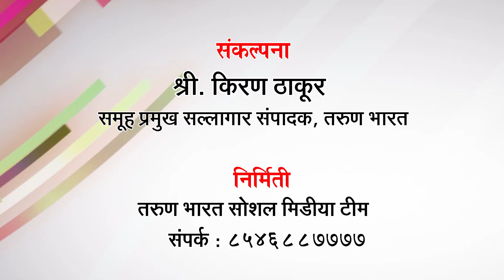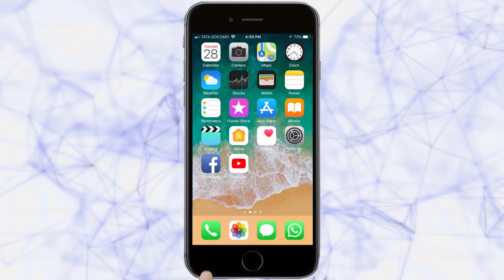रत्नागिरीत नद्यांना पूर, अनेक गावांचा संपर्क तूटला | Ratnagiri News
|Tarun Bharat Social Media | तरुण भारत
संगमेश्वर तालुक्यात पुरामुळे परचुरी पूल पाण्याखाली
कसबा येथे रस्त्यावर पाणी आल्याने परचुरी नायरी गावांचा संपर्क तुटला आहे तसेच
बावनदी ते पाली जोडणारा पूल पाण्याखाली गेला आहे
मुंबई-गोवा महामार्गावरील बावनदीवरील पूल सध्या वाहतुकीसाठी बंद
बावनदीला पूर आल्याने पोलिसांनी ब्रिटिशकालीन पुलावरील वाहतूक रोखली
बावनदीने ओलांडली धोक्याची पातळी